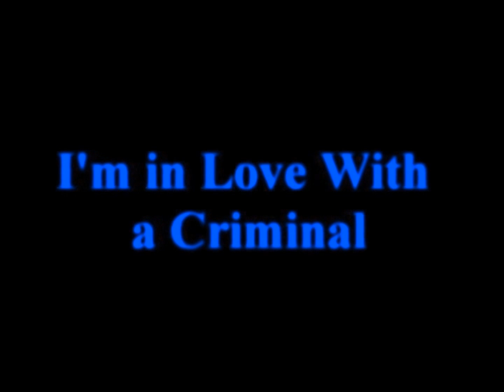I'm in Love With a Criminal: Chapter 99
About a week later I woke up and made my way to the bathroom. After brushing my teeth I was about to take a shower. I started the shower and let it warm up. Right after I took off my shirt I looked at myself in the mirror. My eyes got wide and I screamed. I couldn't believe it. Seconds later Jacob in the doorway.
"What happen?!" He asked. I pouted.
"My stomach is getting bigger!" I yelled. He gave me a look and closed the door behind him. He walked over to me and wrapped his arms around me from behind. We both looked at our reflection in the mirror.
"That's supposed to happen. And it doesn't change how beautiful you are." He said calmly. His comment made me smile and blush a little bit. He kissed me on my cheek before walking out. He was right, I just didn't expect it so soon. But, there's nothing I could do about.

Jacob, Diggy and I hung around the kitchen just talking about random things.
"Harry Potter and the Deathly Hallows is so much better than Twilight, New Moon and Breaking Dawn... put together!" I yelled. Jacob and Diggy looked at me like I was mentally insane.
"What the hell is wrong with you?!" Jacob said.
"All the movies are the same!" I responded.
"All Harry Potter does and complain and bitch about Voldemort and how he killed his parents. But he doesn't do shit about it." Diggy said. I rolled my eyes as Justin and Sydney walked in the room. I was confused because I had no clue why Sydney was carrying a baby. I knitted my eyebrows as Jacob walked over to them.
"Who's kid did you kidnap?!" He gave her a look. She rolled her eyes.
"Relax, this is cousin Janelle's kid. His name is Lucas!" She said as she smiled at the baby that was in her arms.
"Okay... but why is he here?" Jacob asked.
"Because I figured that you guys could practice for when you have your kid... for a few days." Sydney gave a devious smile. I looked at the baby who had his fingers in his mouth. His eyes were big and brown with pretty long eyelashes. His hair was black and it complemented his tan colored skin. He was adorable! I walked over to Sydney and held my hand out.
"Aww! Can I hold him!" I asked. Sydney passed him in his arms. He smiled and played with my hair.
"Well, good luck!" Sydney and Justin walked out of the room. By the time I looked over at Diggy, he was running out of the room too.
"Have fun!" I heard him yell. I shook my head and smiled. I looked up at Jacob who was standing in front of me. He looked scared for the first time ever. I knew he couldn't have been fearless.
"What's wrong?" I asked him while playing with Lucas's tiny hand.
"Are you actually excited about this?" He asked.
"Yeah, it'll be fun!" I said. I started making funny faces at Lucas. His giggles were joyful and loud. It made me smile really wide. I looked back at him to see him rolling his eyes. He shook his head and walked out. My smile faded and turned to a frown. What the hell is wrong with him? I looked at Lucas once more. He cupped his hands for a second them rested his head on my shoulder, wrapping his arms around my neck. Ugh, maybe this won't be as fun as I thought.
Harry Potter or Twilight? Personally I like Harry Potter. I've read every single book and watched every single movie and have the two last video games. Haha
Commentz!